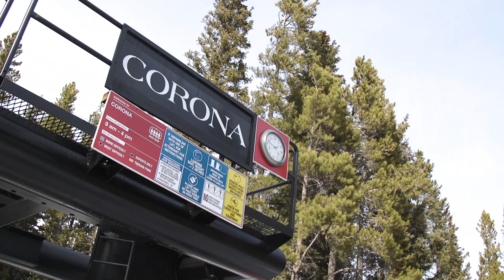Hitting the Slopes Between Classes - Skiing at Eldora Mountain Resort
Located just 22 miles outside of Boulder, CO, Eldora Mountain Resort is the closest ski area to the University of Colorado - making it the perfect weekend or weekday getaway for everyone from college students to Front Range families.

In this video, college students from CU Boulder head up to Eldora Mountain Resort for a quick break from campus life before heading back to town for some pizza and drinks.

Video by Traveling Jules.